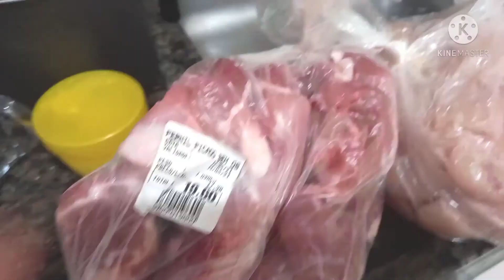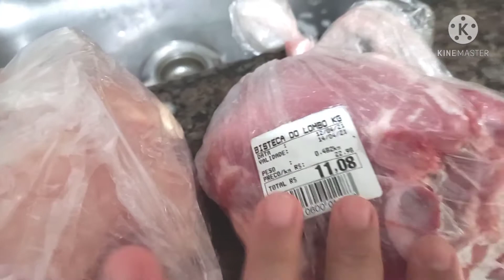VLOG DE ROTINA: TRABALHANDO | PRESENTES PARA ISADORA | PEDI DEMISSÃO? 😳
Oiii genteee! No vídeo de hoje vou mostrar os presentes que compramos para Isadora  presente de aniversário. Será que pedi demissão? Bora acompanhar mais um dia da minha rotina? Espero que gostem 😃

🚨 ATENÇÃO!

💜 COMENTE

💜 COMPARTILHE

 VOCÊ É MUITO IMPORTANTE PARA MIM😍